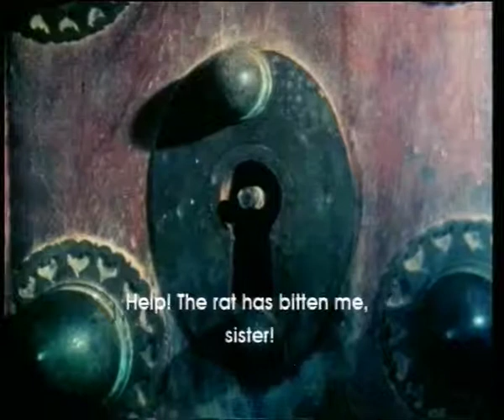Adoor: A Journey in Frames (Promo)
'Adoor: A Journey in Frames' is a cinematic portrait of the renowned filmmaker Adoor Gopalakrishnan. Considered to be one of the masters of Indian Cinema, Adoor's creative impulse is shaped by his times, the contemporary politics and the pristine beauty of his home state Kerala. The documentary chronicles the development of the artist by using clips from films that Adoor directed. In fact, film clips form the main narrative of the documentary and their extensive use allows the viewer to get a glimpse of the artistic ouvre, style and genre of films that Adoor directed. The film also chronicles the various awards the filmmaker won and interweaves them with excerpts from interviews with the director, and visuals of his living and working environment.